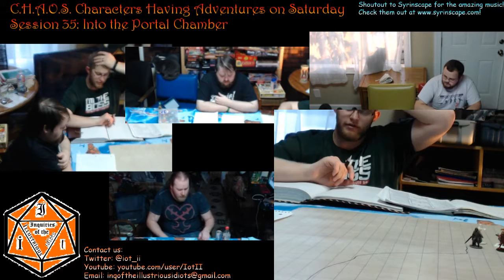C H A O S Session 35 Part 1 Level to 15th